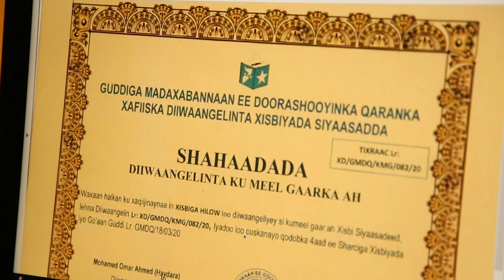XAFIISKA DIIWAAN GELINTA XISBIYADA EE GUDIGA MADAXA BANAAN EE DOORASHOOYINKA QARANKA 09 05 2020